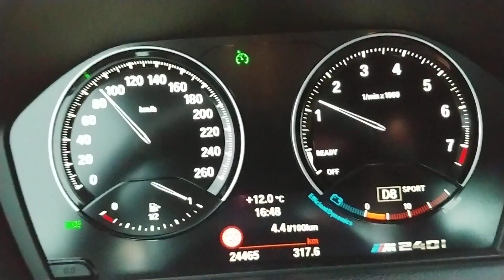2021 BMW F22 M240i - Fuel economy at 90 kph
Since I'm also driving my Opel Omega B with 3 liter BMW M57 Diesel engine, it is very impressive what the BMW B58 engine is capable of regarding fuel economy.

PureBoost custom map